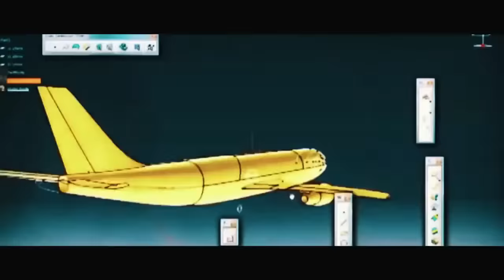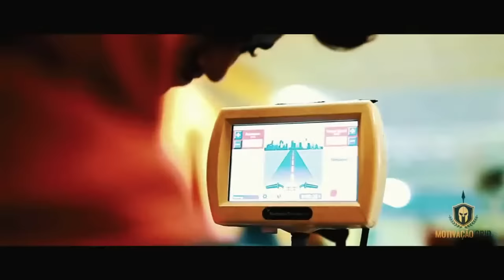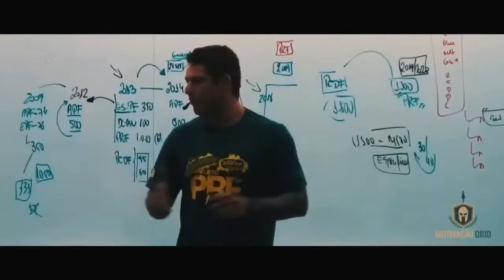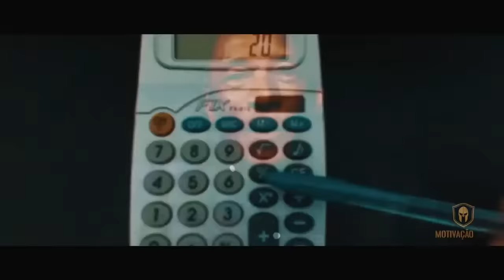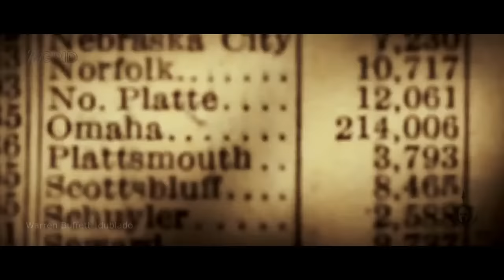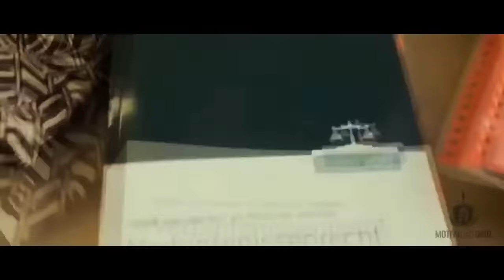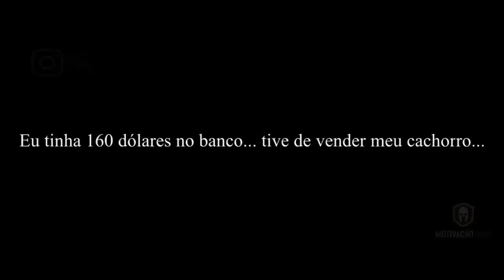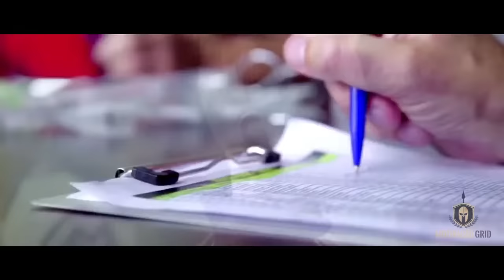As MAIORES HISTÓRIAS de SUPERAÇÃO | 4 Horas de pura MOTIVAÇÃO e INSPIRAÇÃO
Esse vídeo trás as maiores histórias de superação!
Conhece alguma outra? Deixa nos comentários e quem sabe sai um vídeo no Canal.

🎥 EDIÇÃO↴
| Canal MotivaçãoGrid ( @motivacaogrid )

🎤ORADOR
| Os nomes dos oradores com seus respectivos links estão em cada um de seus vídeos aqui do Canal.
| Canal -

🎶 MUSICAS
| As musicas foram retiradas de sites que vendem a licença ou de autores que permitem sua reutilização.

Motivação, Inspiração & Fé

Motivação Grid • Forjando GUERREIROS.